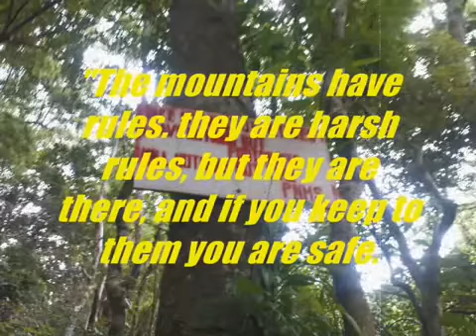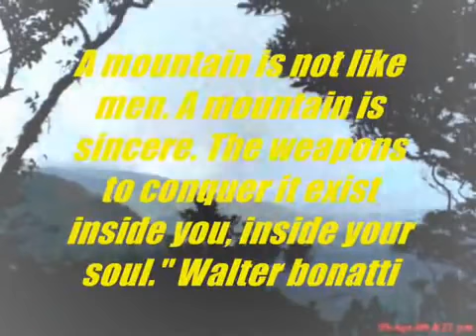LAKAMBAKOD DEVIL'S MOUNTAIN